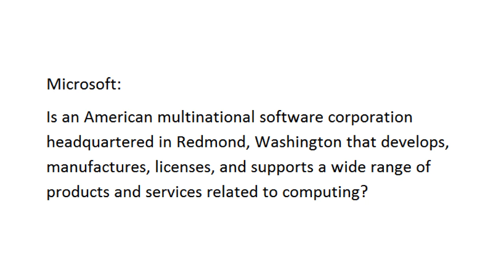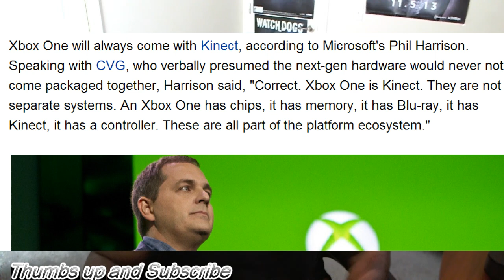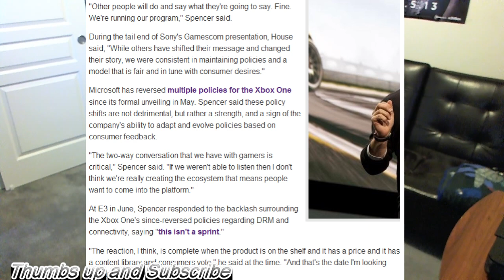Microsoft says Xbox One will never sell without Kinect. Microsoft responds to Sony.Xbox One.Ps4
Microsoft says Xbox One will never sell without Kinect